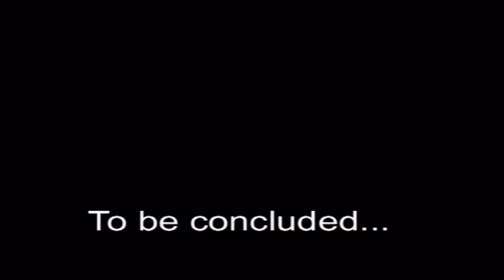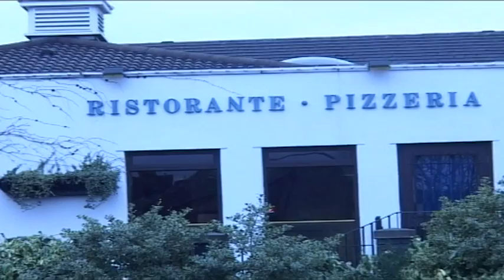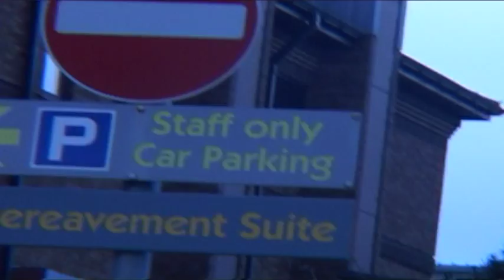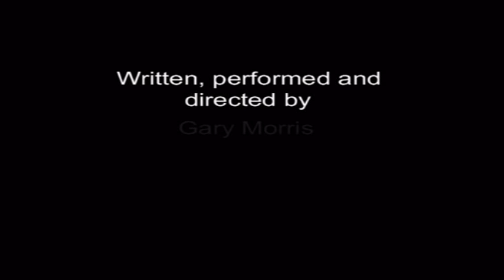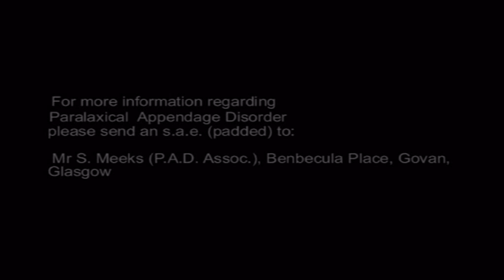Truth Prism (Jan 2012)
spoof documentary chronicling the lives of two men who each believe they are the only sufferer of a rare spatial reasoning syndrome, Paralaxical Appendage Disorder.